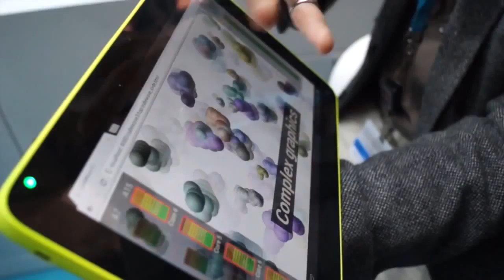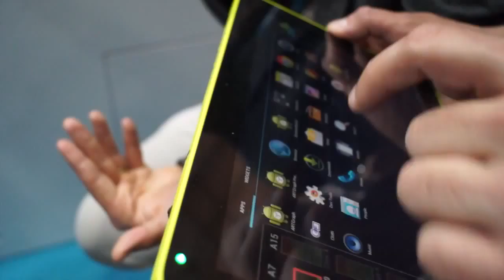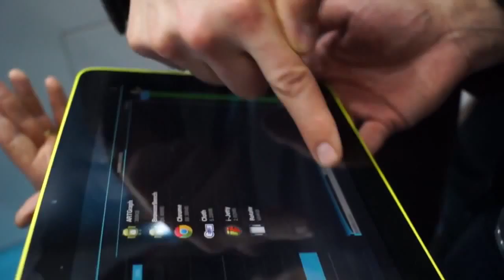Exynos 5 Octa benchmark demo at MWC 2013 Barcelona by newssmartphonebg